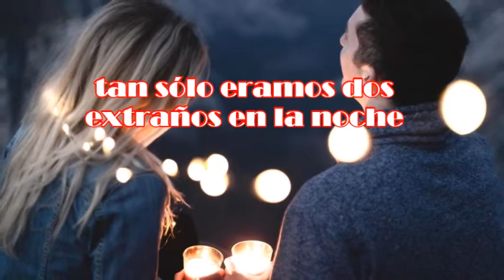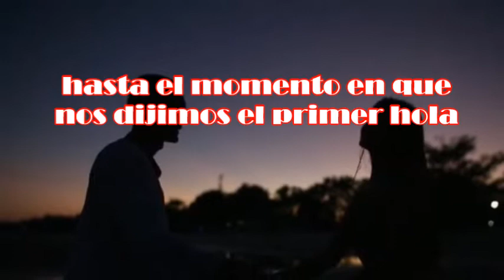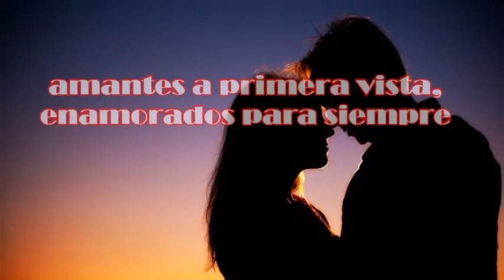STRANGERS IN THE NIGHT (EXTRAÑOS EN LA NOCHE) FRANK SINATRA Subtítulos en español